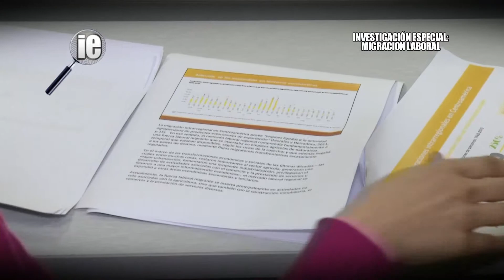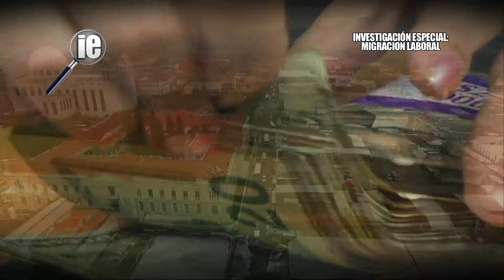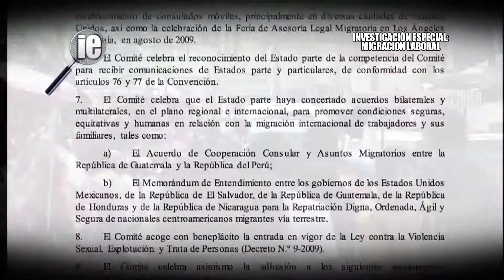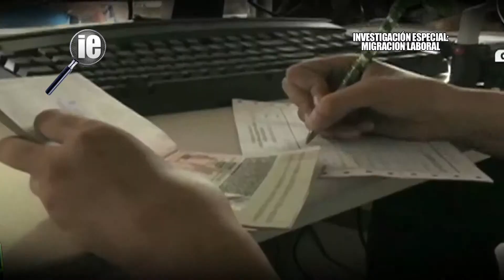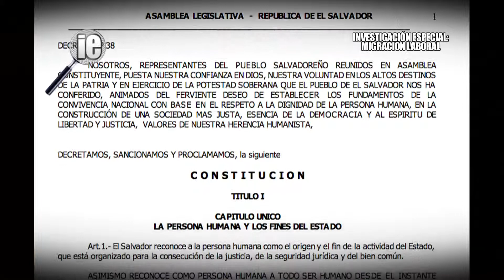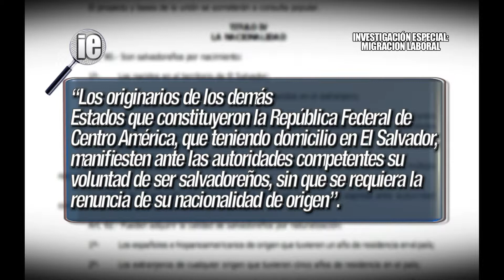LOS ROSTROS DE LA MIGRACIÓN LABORAL IE